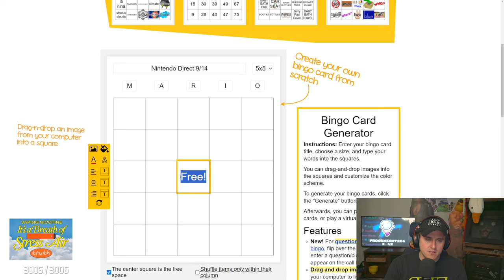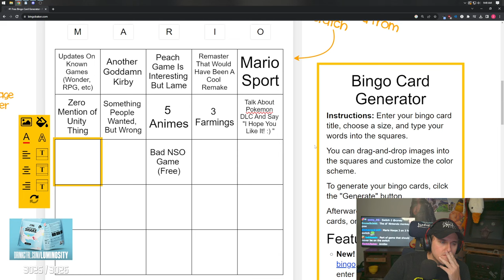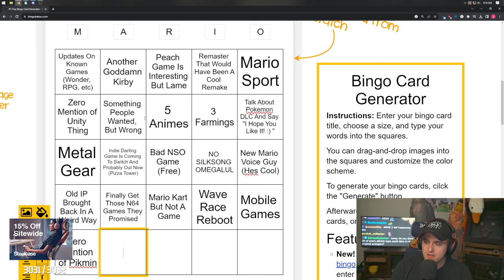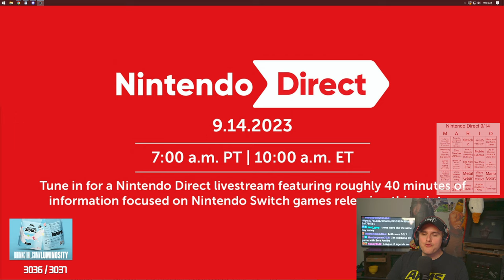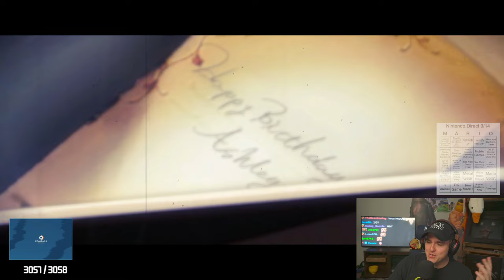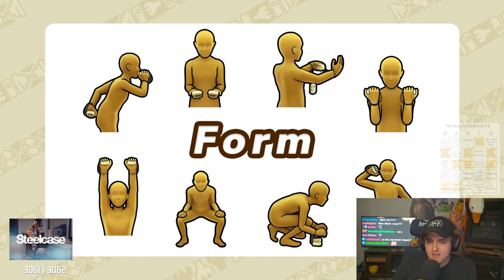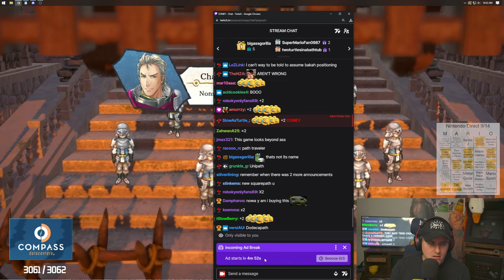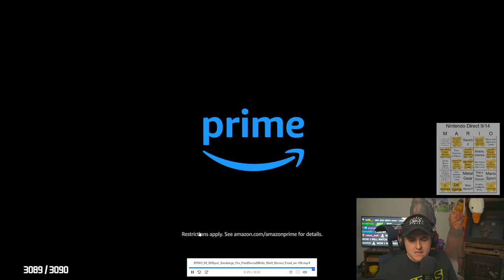Coney Watches The September Nintendo Direct (9/14/23)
0:00 Intro
7:00 Bingo
23:00 Direct